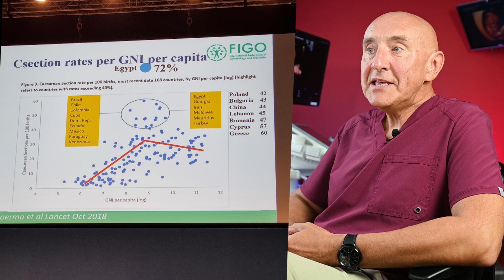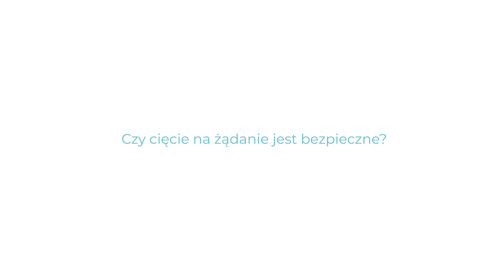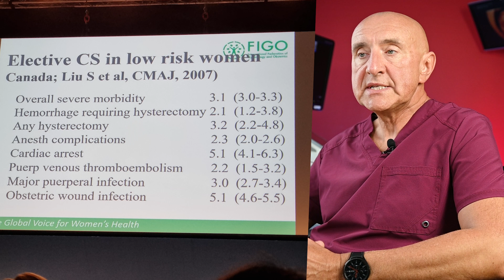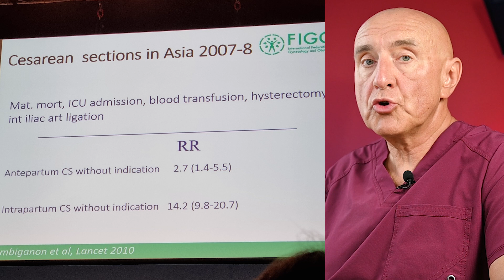Czy cięcie cesarskie na żądanie jest bezpieczne?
Jakie są statystyki cięć cesarskich w Polsce i na Świecie?
Jakie powikłania mogą wystąpić po cesarce?
Jak często wykonuje się cięcie cesarskie na żądanie?

ZOBACZCIE TEŻ:
- Mój Fanpage:
- Jestem również na TikToku :)